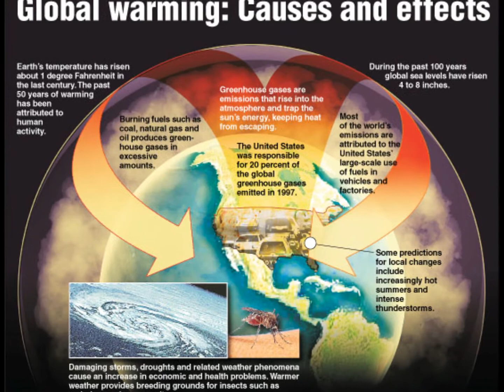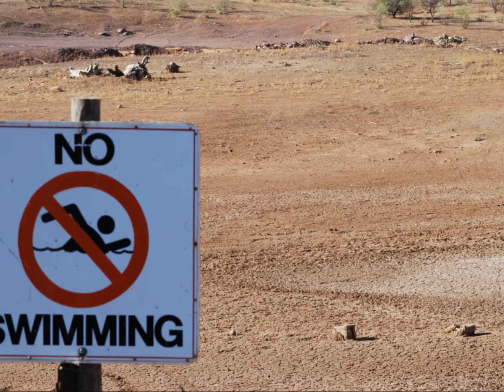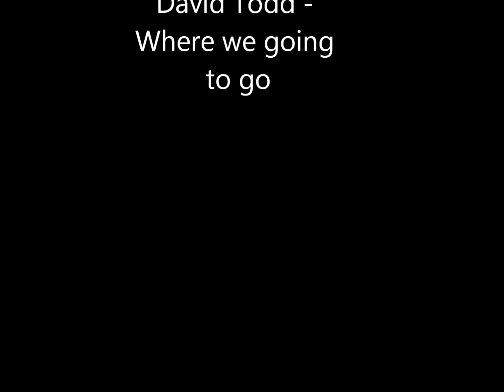Global warming slideshow - Where we going to go - David Todd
A slideshow about global warming.